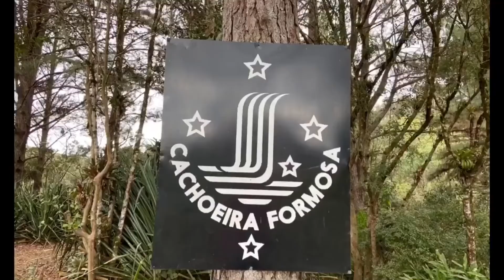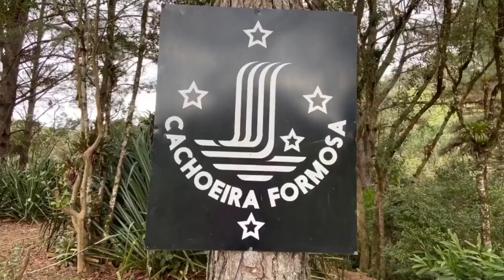Cachoeira Formosa de Santa Catarina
Cachoeira Formosa em Rio dos Cedros e Gomorra direto para o camping que por sinal é muito bonito, arborizado, permitem pet e tem lugar para pescar.

Deixo bem claro que eu não gosto de pescar não tenho paciência pra isso mas meu marido goste e lá tem algumas varas de pescar pra que agente possa fazer isso com tranquilidade tranquilidade na verdade pra quem gosta de ficar piscando pra mim estresse KKK

Lá tem muitos lugares pra você acampar com motorHome, com barraca, com trailer é o lugar bem amplo tem pia banheiro e tem um restaurante se você não quiser fazer a sua própria comida mas tem também tem  como fazer sua própria comida inclusive churrasqueira, pode também fazer fogueira em alguns lugares específicos.

Pra chegar até lá tem um trecho de estrada de barro mas eles conseguem manter bem transitável.
Não precisa ter quatro por quatro pra ir pra lá qualquer carro chegar até lá.

A cachoeira Formosa é uma das maiores e mais belas quedas d´gua do município de Rio dos Cedros. É muito conhecida por possuir cerca de 40 metros de altura, formando uma vista encantadora de seu entorno. Uma pequena cascata completa a beleza do local, onde é possivel andar sobre uma imensa placa rochosa até a cachoeira. Está localizado em Alto Palmeiras, a cerca de 40 km do centro da cidade. Hoje o local possui acesso fácil, com estrada de chão bem conservada e uma grande área para camping.